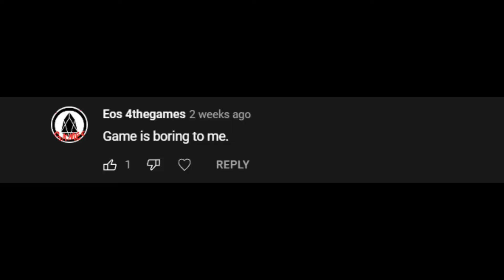Destroy All Humans 2 - A Clapped Head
Why does this guy have a weird head shape. I have to knock of 3 points for that. And whats with the ugly head? Another 3 points lost. This game does not have a good head. Game is boring to me.

But seriosuly, this is a review of whatever i played until i stopped. Im not gonna finish it. Too many clapped heads.